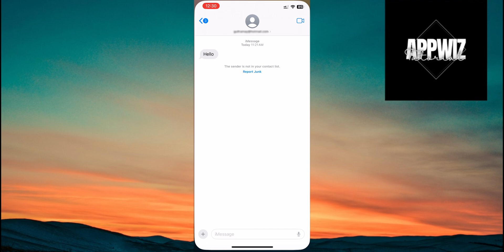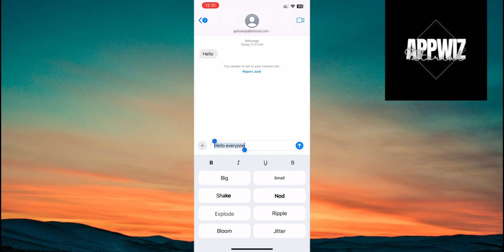How To Use Text Effects On iPhone iOS 18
Are you ready to spice up your iMessages with some cool text effects? In this video, we'll show you exactly how to use the new text effects available in iOS 18! Learn how to add fun animations and styles to your messages, making your chats more exciting and expressive.